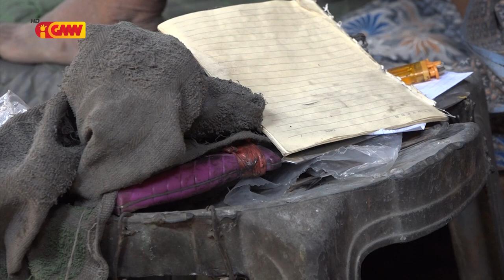Reportajen GMN – Avo “Manuel Da Costa” nia Istória moris